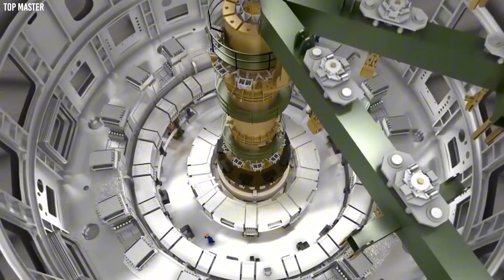Quantum Computer Discovers a Shocking Parallel Universe Shift!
🚀 Scientists have made a mind-blowing discovery! A quantum computer may have detected signs of a parallel universe shift—and Bill Nye is here to break it down! 🤯 Could this be proof that alternate realities exist? Dive into the science, the mystery, and what this means for our future! 🌌🔍

Timestamps:
0:00 – Introduction 🔥
1:25 – What is a Quantum Computer? 💻
3:40 – The Mysterious Detection Explained 🤯
6:15 – Bill Nye’s Perspective 🌍
8:30 – Are Parallel Universes Real? 🌌
10:45 – What This Means for Science 🔬
12:10 – Final Thoughts & The Future 🚀